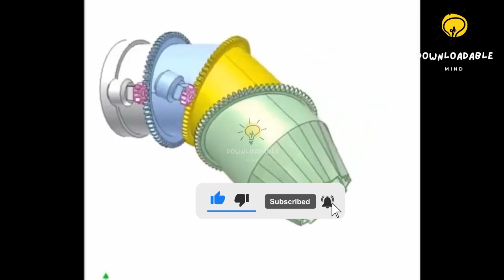Top 10 most advanced fighter jets in 2023 / 10 fastest fighter aircraft / 6th generation fighter jet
Fighter jets are a vital part of any air force, providing fast, agile and powerful capabilities. Modern fighters are incredibly versatile and can perform multiple roles, from air-to-air combat to air-to-ground support.
Many countries use older models of fighter jets which are more cost-effective. However, leading militaries strive to stay ahead of their adversaries and hence invest in the latest and most advanced fighter jets. The latest technologies are usually implemented in these jets, such as powerful engines, complex weapons systems, sophisticated radars and thrust vectoring engine nozzles for superior maneuverability. Stealth technology is also used to reduce their radar and heat signatures. Moreover, some of the most advanced fighters are equipped with complex computers and communication links to process and share data.
Analyzing their features, let's take a look at Downloadable Mind Youtube channel's top 10 most advanced fighter jets in 2023! From Russia's Sukhoi Checkmate to India's HAL AMCA and Turkey's TAI TF-X yet to take flight, to the sixth-generation jets like the NGAD, the FCAS, and the Tempest still in the design phase, let's see which one is the most advanced!

& some video clip uploaded under creative common license.
video clip credit  -
              Sukhoi Su-35S - Aviation Technology Space Channel
              Eurofighter Typhoon - FAF batch 10
             Boeing F-15EX Eagle II - Boeing
             Dassault Rafale - U.S. Navy
             Shenyang FC-31 Gyrfalcon - Tonkatsu298
             KAI KF-21 Boramae - update defense
             Lockheed Martin F-22 Raptor - SKY WARRIORS
             Sukhoi Su-57 - Ivan Production
             Chengdu J-20 Mighty Dragon - South China Morning Post
             Lockheed Martin F-35 Lightning II - TECH HUNTER

Number 10 ….. Sukhoi Su-35S

The renowned Su-27 platform is the basis for the Russian Sukhoi Su-30, Su-35 and Su-37, and the Chinese Shenyang J-16. With various upgrades, these 4.5-generation jets offer advanced capabilities. Variants and modifications of each aircraft exist. The Su-35S stands out as the most advanced of the series. Its unique features include the latest Russian electronics systems and a redesigned fuselage, in addition to its signature thrust-vectoring engine nozzles. This thrust-vectored capability allows the jet to maneuver without the need for canards, a feature that was present in earlier Su-30 and Su-35 variants.

dassault rafale
high speed
fighter jets
10 fastest fighter aircraft in the world 2022
top 10 movies
military jet sounds
best fighter jet
expensive fighter aircraft
top 10 best fighter jets
top 10 best fighter aircraft
10 fastest fighter aircraft
top 10 attack aircraft
top 10 aircraft in the world
f-22 raptor
f-15 eagle
best fighter jets in the world
f 35 lightning 2
f 35 fighter jet
super hornet
top 10
top 10 aircraft
eurofighter typhoon
top 10 fastest aircraft
top 10 fighter jets 2022
chengdu j-20
10 fastest fighter jets
military jet
best aircraft
most advanced fighter aircraft
top 10 fighter aircraft
advanced fighter jets
6th generation fighter jets
top 10 best fighter jets in the world
j 20 fighter
f 22 raptor
best fighter aircraft
f22 jet fighter
f 35 in action
lockheed martin f-35 lightning ii
top 10 fighter jets in the world
top 10 fighter jets of all time
sukhoi su-57